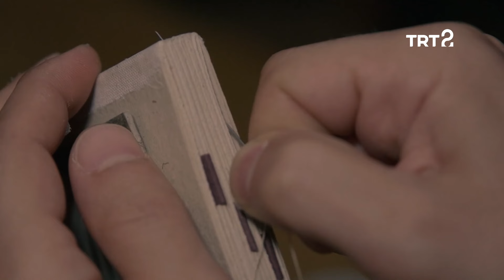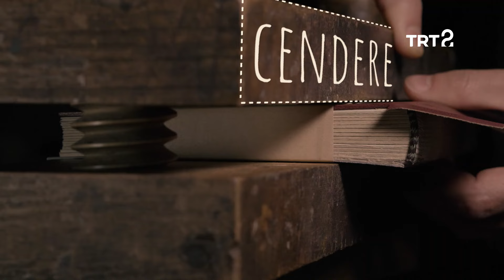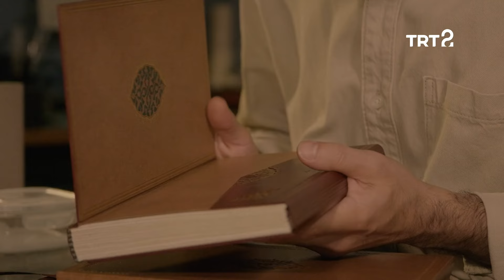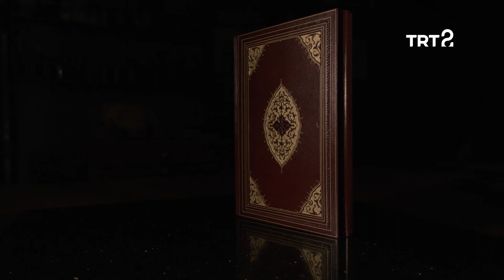Hüner | Cilt Yapımı | 1. Bölüm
Cilt yapımının aşamaları anlatılıyor.